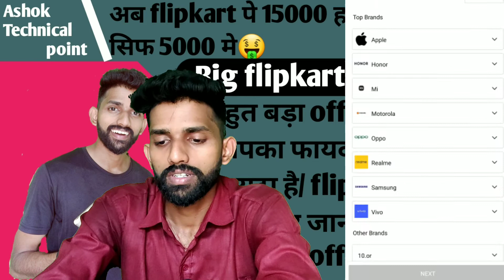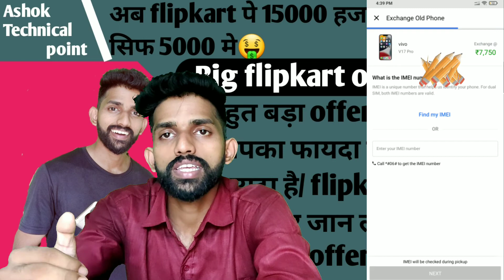आत्मनिर्भर | Big Flipkart Offer 2022 | Flipkart Se 🔥 फ्री में POCO X3 Pro मंगाए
🔥फ्री में Realme 9 Pro मंगाए | How To Buy Free Mobile | Amazon & Flipkart Free Shopping 2022
आत्मनिर्भर MBA चाय वाली।। MBA की पढ़ाई करने के लिए लगाती है चाय का स्टाल।।
Flipkart 2 New Offers FREE Smartphone | Flipkart Offers Today | Flipkart Win Existing Price

1. free smartphone 2022
2. free mobile 3. free mobile phone 2022 flipkart
4. free shopping
5. how to get free mobile
6. free me mobile kaise kharide
7. free mobile from flipkart
8. buy free phone
9. get free phone
10. how to buy free mobile from flipkart
11. get free products from flipkart
12. How To Buy Free Products From Flipkart 2022
13. Flipkart Free Shopping
14. free Mobile phone 2022 flipkart
15. free Shopping in flipkart

2) Flipkart Offers Today
3) Flipkart Motorola G82 Smartphone
4) Flipkart Oppo K10 5G Win Smartphone
5) Flipkart New Challenge Offer Today